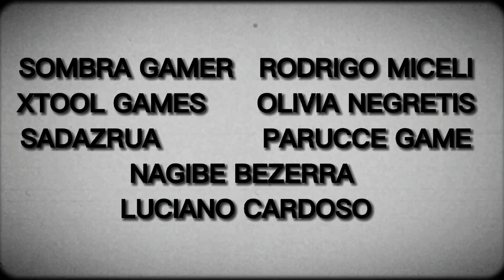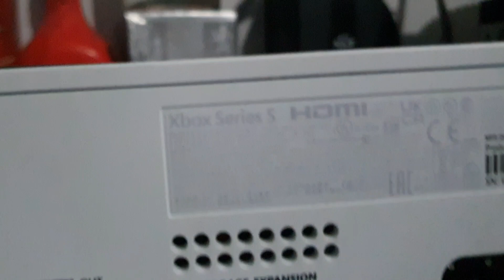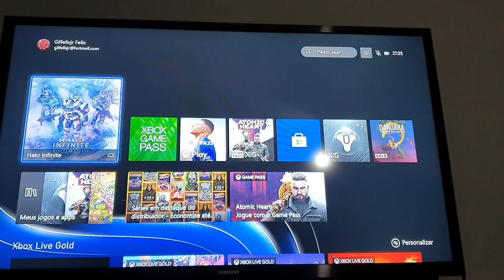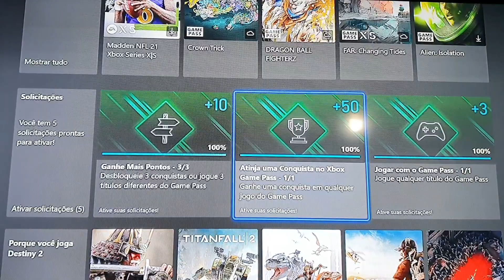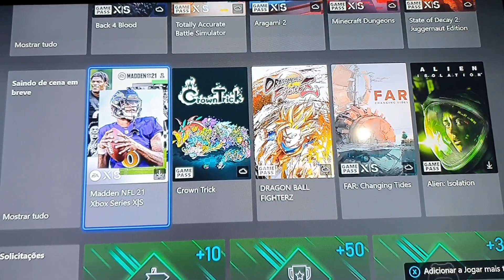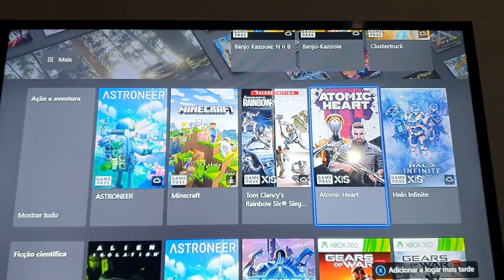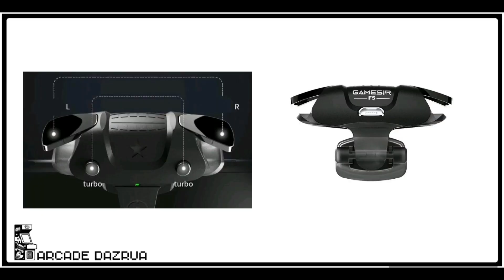COMPREI XBOX SERIES S, Pequeno Poderoso e Eficiente. Melhor custo x beneficio da nova geraçao?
Comprei XBOX SERIES S, meu primeiro XBOX

Link Shopee de gamepads e muito mais, nesse link você ajuda o canal:

QUER AJUDAR O.CANAL?👇
CAIXISTA SEM CAIXA? teste de jogos direto da nuvem, pra você que curte games ou produz conteúdo de games já é um e não sabe e aqui você pode participar

Todos os testes dos gamepads do canal em diversos mapeadores em diversos jogos

Fique a vontade em participar, qualquer coisa que queira acrescentar ou mesmo corrigir alguma informação do vídeo, use os comentários, para ajudar outros jogadores se divertirem, colabore seja útil e sempre com respeito. Obrigado a todos!

Duvidas sobre algum gamepad ou não sabe como escolher?

Duvidas sobre mapear gamepad com Panda ou não sabe como funciona?

Os videos do canal são capturados e editado no Playstation 4, e são finalizados todos no Samsung S10e onde também faço capturas, edição e finalização de todos os videos do canal, usando aplicativos de edição gratuito no android (porém muito limitado, por isso uso 3 diferentes!).